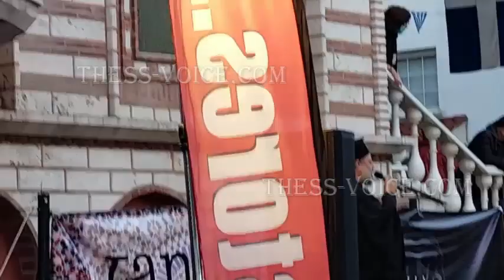Αγιωργίτικα 2023 - Νεάπολη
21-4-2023 Με τη Λιτανεία της εικόνας του Αγίου Γεωργίου ξεκίνησαν την Παρασκευή 21 Απριλίου, οι εκδηλώσεις για τον Πολιούχο της Νεάπολης, στον Ιερό Μητροπολιτικό Ναό Αγίου Γεωργίου Νεαπόλεως. Την εικόνα συνόδεψε η Ελληνική Αστυνομία, η Φιλαρμονική του Δήμου και Πολιτιστικοί Σύλλογοι.
Μετά την περιφορά ακολούθησαν οι εκδηλώσεις "Αγιωργίτικα" με παραδοσιακούς χορούς που διοργανώθηκαν προς τιμήν του Αγίου Γεωργίου, από το δήμο Νεάπολης-Συκεών, την Κοινωφελή Επιχείρηση Υπηρεσιών και τον Ιερό Μητροπολιτικό Ναό του Αγίου Γεωργίου της Ιεράς Μητροπόλεως Νεαπόλεως και Σταυρουπόλεως.
Συμμετείχε το Χορευτικό Σωματείο «Χοροστάτες», η Χορευτική Ακαδημία Πεύκων, ο Πολιτιστικός Αιµοδοτικός Σύλλογος Πεύκων, τα Α΄ και Β΄ ΚΑΠΗ Νεάπολης, ο Ποντιακός Σύλλογος Καλλιθέας-Συκεών και ο Σύλλογος Φίλων Ρετζικίου. Παρόντες ήταν ο Σεβασμιώτατος Μητροπολίτης Νεαπόλεως και Σταυρουπόλεως κ. Βαρνάβας, ο Δήμαρχος Αμπελοκήπων-Μενεμένης Λάζαρος Κυρίζογλου, η Βουλευτής της Νέας Δημοκρατίας Άννα Ευθυμίου και εκπρόσωποι του Δημάρχου Νεάπολης-Συκεών Σίμου Δανιηλίδη.
Υπενθυμίζεται ότι το Σάββατο 22 Απριλίου, στις 19.00 θα τελεστεί ο Εσπερινός στον Ι.Ν. Αγίου Γεωργίου και στις 20.45 θα πραγματοποιηθεί συναυλία λαϊκής μουσικής με την ορχήστρα του Δημοτικού Ωδείου Νεάπολης-Συκεών. Την Κυριακή στις 11:00 θα παρουσιαστούν παραδοσιακοί χοροί ενώ το βράδυ στις 20:00 θα πραγματοποιηθεί συναυλία με την Μαρία Σουλτάτου, Παναγιώτη Καραδημήτρη και Εύη Κουτσαυτάκη με τη συμμετοχή της Χορωδίας της Σχολής Βυζαντινής Μουσικής της Ιεράς Μητροπόλεως Νεαπόλεως και Σταυρουπόλεως «Ιωσήφ ο Υμνογράφος». Όλες οι εκδηλώσεις γίνονται στον προαύλιο χώρο του Ιερού Ναού Αγίου Γεωργίου (Παναγή Τσαλδάρη 12) και η συμμετοχή είναι δωρεάν.